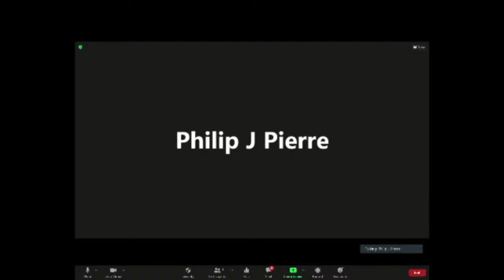Prime Minister and Opposition Leader address nation on State of Emergency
Following a meeting of the National Emergency Management Advisory Committee (NEMAC) and private sector organizations, the Government of Saint Lucia on Tuesday announced a State of Emergency for Saint Lucia effective Feb. 3.